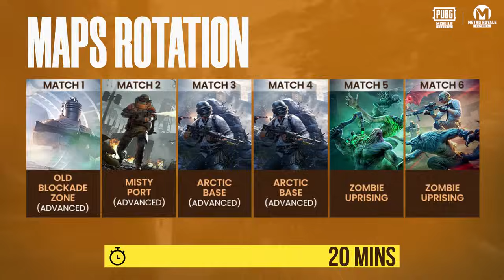2024 PUBG MOBILE Metro Royale Clash: CA vs SEA | Tournament Format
🏆Before the Metro Royale Clash kicks off, here’s everything you need to know about the format!

💰It’s Central Asia taking on Southeast Asia with $50,000 up for grabs!

💪Who will survive the ultimate test? Catch it all on October 20th

👉Get your free tickets now & join us

📍 Venue: Renaissance Hall, Zor TV Stage, Tashkent, Uzbekistan